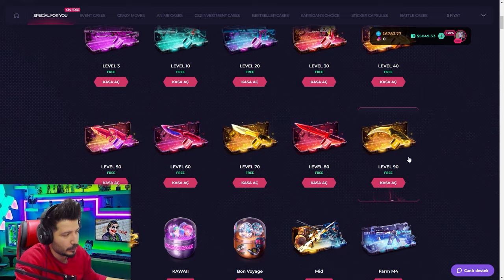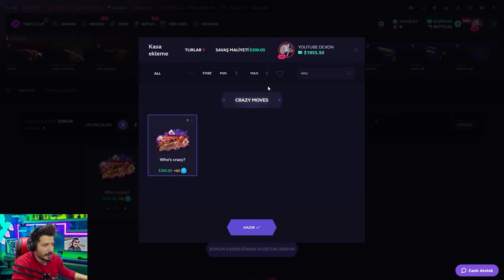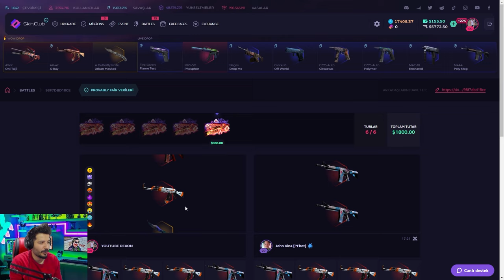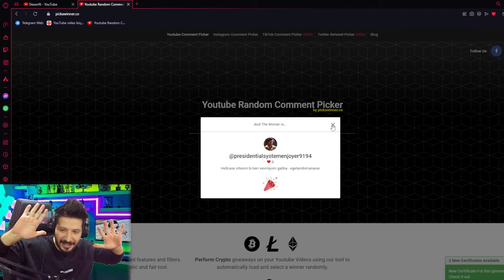REKOR KIRDIGIM SITEDE KATLADIM Skinclub Promo Code